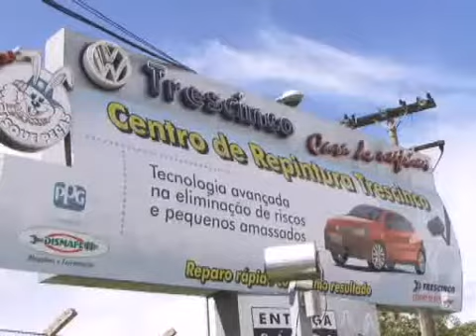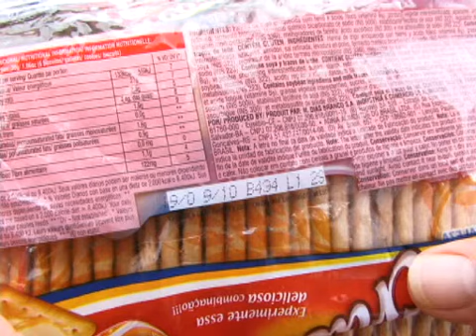Programa Onofre Júnior / Cidadão Consumidor 30/12/2010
Melhores momentos do Especial de Férias. Relembrando os momentos do ano de 2010.